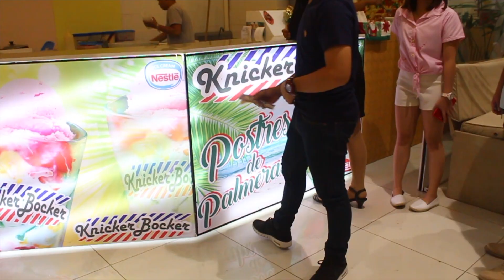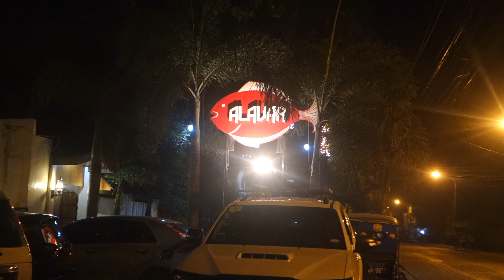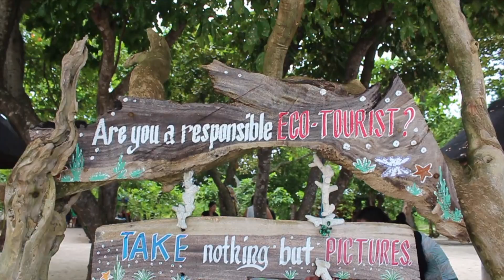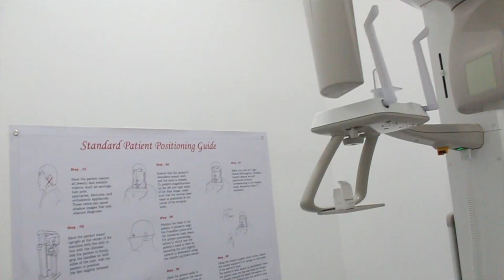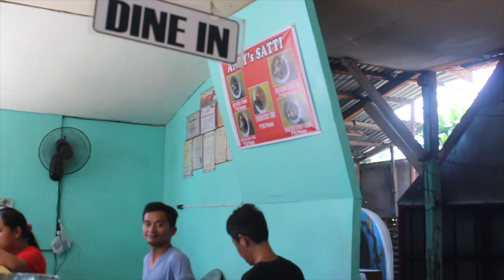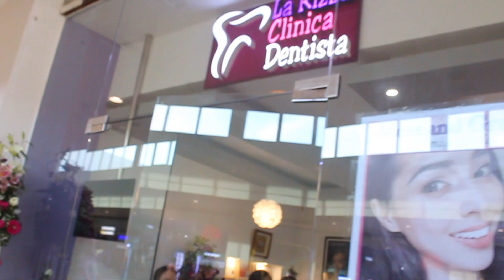VLOG 4: Ericka Goes To ZAMBOANGA| Ericka Barretto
Hi loves,

I went to a 3 day vacation in Zamboanga. Super memorable because its my 1st time in Mindanao and Zamboanga is the first place I visited and already it has won my heart .

Thanks to my La Rizza Clinica Dentista Family for this wonderful experience .